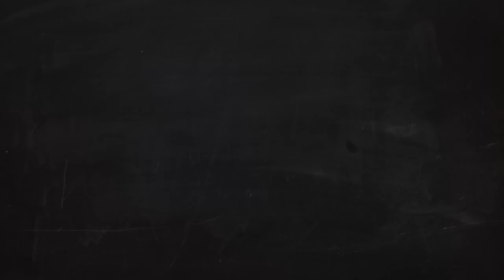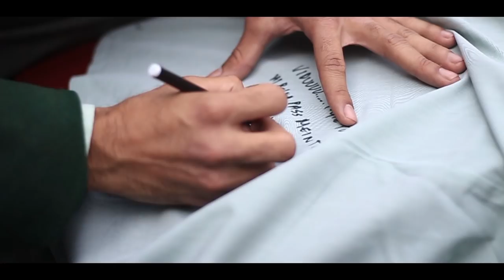FAREWELL 2K18 EXTENDED CUT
All the Best for the boards